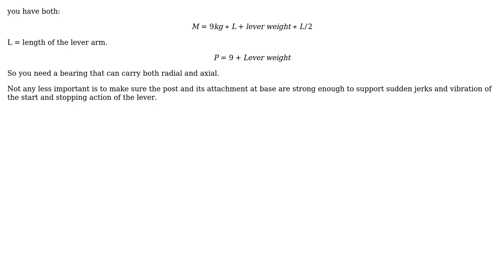Engineering: What type of bearing used in swivel arm?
With thanks & praise to God, and with thanks to the many people who have made this project possible! | Content (except music & images) licensed under CC BY-SA | Music | Images & others | With thanks to user Moustafa GHorabah user kamran and the Stack Exchange Network Trademarks are property of their respective owners. You are responsible for your own actions.